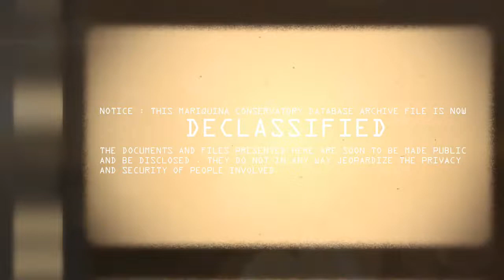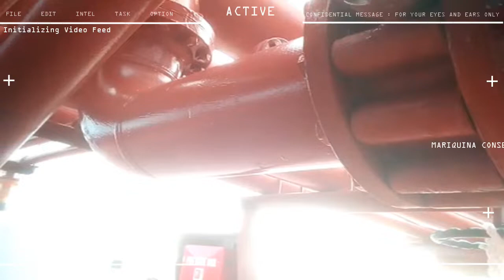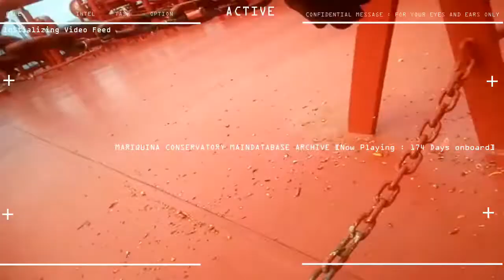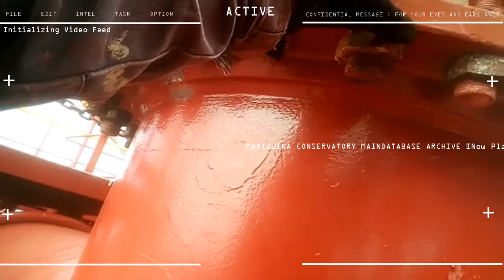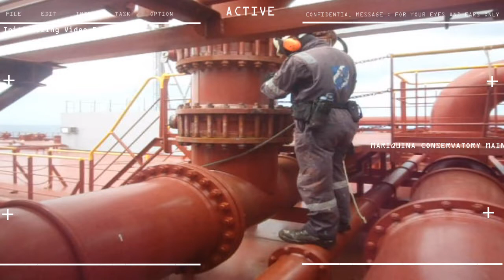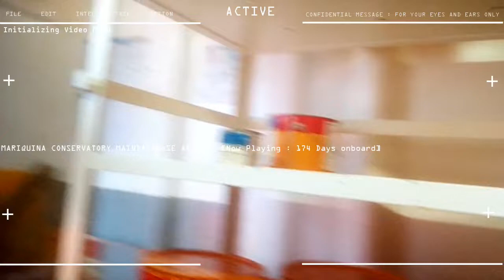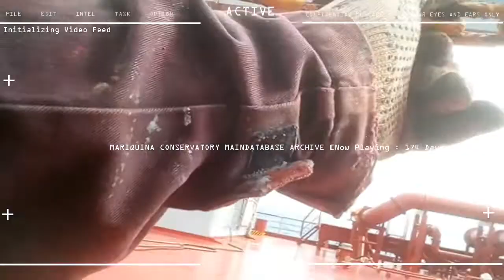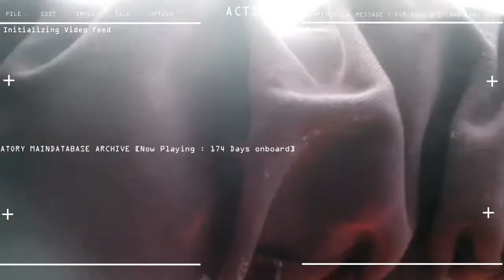10th Seaman Contract Day 174 DECK WASHING CHIPPING BRUSHING AND PAINTING ON DECK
5 months, 1 week, 5 days ONBOARD
10th SEAMAN CAMPAIGN

STATUS : DECK WASHING , CHIPPING , BRUSHING AND PAINTING ON DECK